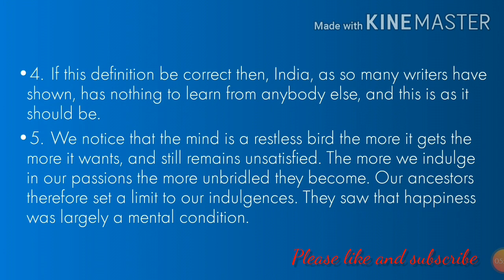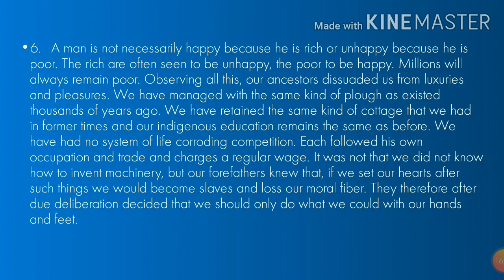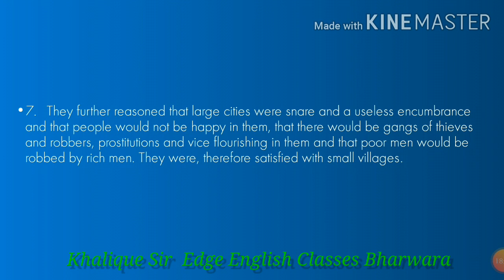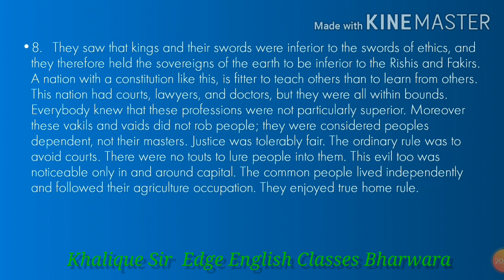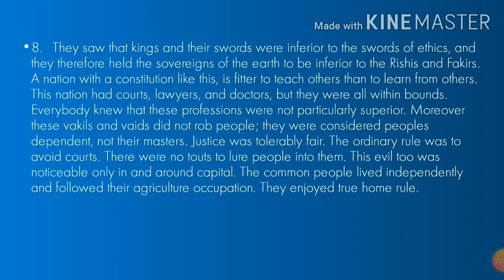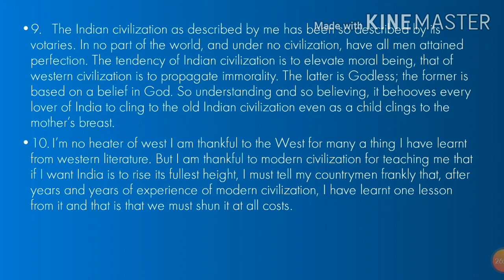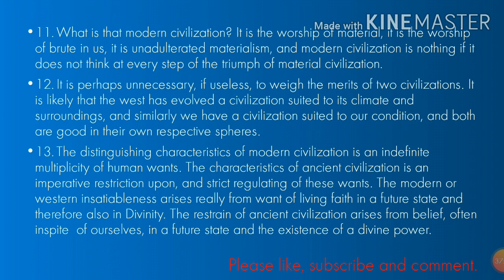Indian Civilization And Culture Part 2 | English Literature Book 100 marks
Hey guys I am here to tell you about that I have created second part of this series in the for Indian Civilization and Culture part two. i hope you will enjoy this video. this video is all about the indian ancient civilization and modern or western civilization. Gandhiji talks about two civilizations. the eastern or ancient civilization which has withstood the passage of the time whereas other civilizations likewise Rome civilization Greece civilization or Japanese civilization and so many civilizations who could not held their glory. their conditions are now pitiabe.
Mohan Das Karamchand Gandhi is Popularly known as Bapu or the “Father of the Nation,” was born in Gujrat in the year 1869. He was more of a spiritual leader than a politician. He successfully used truth and nonviolence as the chief weapons against the British rule in Indian and helped India gain independence. From 1915 till 1948, he completely dominated Indian politics. He died at the hands of a fanatic on 30 January 1948.

His autobiography, “My Experience with Truth” and the numerous articles that he wrote for “Young India” and the speeches that he delivered on different occasions reveal him not only as an original thinker but also as a great master of chaste, idiomatic English. Gandhiji talks about the sound foundation of Indian civilization which has successfully withstood the passage of time in this extract, “Indian civilization and Culture”.
Mahatma Gandhi in his essay “Indian Civilization and Culture” has described the importance of Indian civilization.

The sound foundation of Indian civilization has successfully with stood the passage of time. The western civilization which has the tendency to privilege materiality cannot match the Indian civilization that elevates the moral being.

The Indian civilization is unparalleled and can not be beaten in the world. The seeds sown by our ancestors were deep-rooted and had developed miraculously in a big tree with many of its branches spread over the heart of India. Rome, Greece and many other centers of an ancient civilization were diminished or no longer exist in their former glory. Japan has become westernized and China has also shifted from its past culture. Civilization points out to man the path of duty, performance of duty and observance of morality are exchangeable.

It is a charge against India that her people are uncivilized and they do not adopt any change. It is a charge really against our merit. In the midst of such allegations, India remains firm and immovable and that is her glory. “Mind is a restless bird”, is but a fact. The more it gets the more it wants and still remains unsatisfied. As such our ancestors set a limit to our indulgences. They persuaded us against luxuries and pleasures. For them, large cities were burden and trap. People would not be happy there, because there would be gangs of thieves, robbers, prostitutes and antisocial elements there.

The Indian civilization elevates the moral being whereas the western – civilization is to propagate immortality. Hie latter is godless, the former is based on a belief in God. The ancient civilization is an imperative restriction upon an indefinite multiplicity of human wants whereas modern civilization is just the reverse.

In the west, wonderful discoveries in things material have been made. In India similarly, Hinduism has made still more marvelous discoveries in things of religion, the spirit, and the soul. There is something in Hinduism that has kept alive up till now. It has witnessed the fall of so many civilizations like Baby Ionia, Syria, Egypt and so on.

Our civilization, culture, and swaraj depend upon restricting wants and self-denial instead of multiplying our wants and self-indulgence. European civilization is suited for the Europeon and will ruin us (India) if we copy it. Civilization in the real sense of the terms consists of the deliberate and voluntary restriction of wants not in the multiplication, as already mentioned.